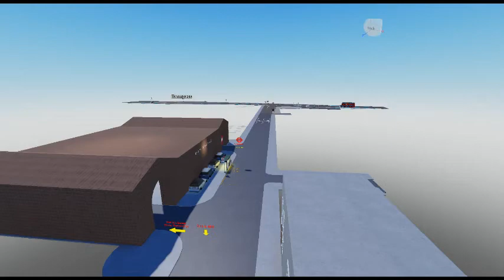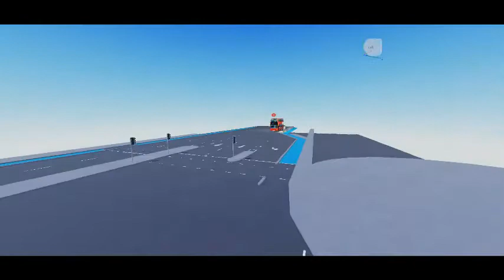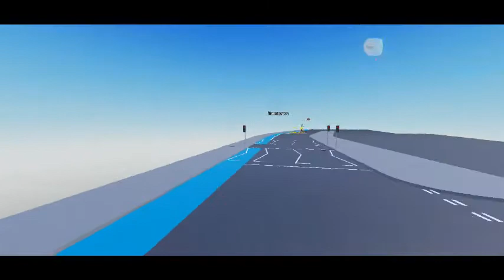London & Docklands in progess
hello London And Docklands is Coming in few wekk it on 26th may 2021
so join our dizzy sever more info soon